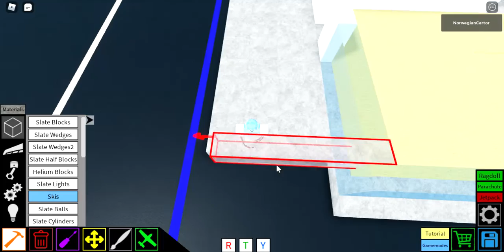House tutorial part 4